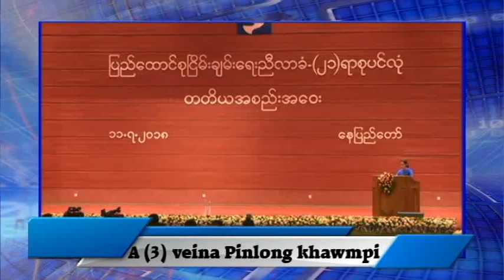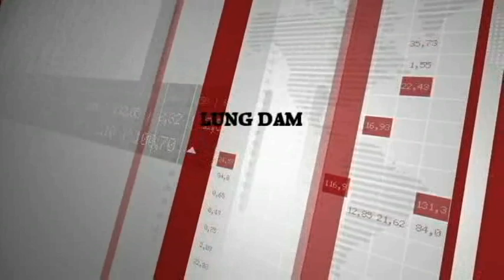zomipost news 13 july 2018